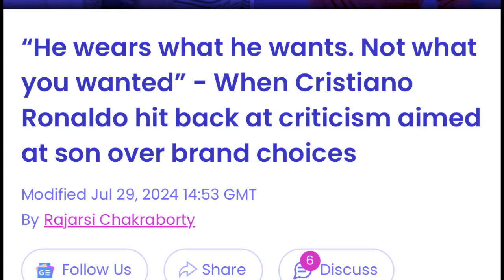ba kren bein ki briew ia u khun sangah tyngeh u ronaldo khlem map une kein u kpa ba shisha